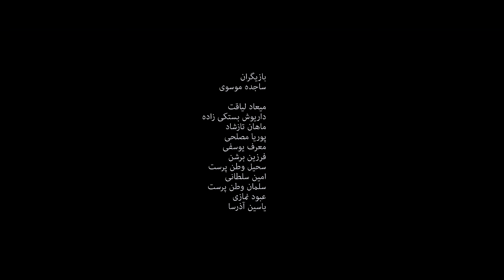Arshavin - To Yaromesh OFFICIAL VIDEO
MUSICISTAN